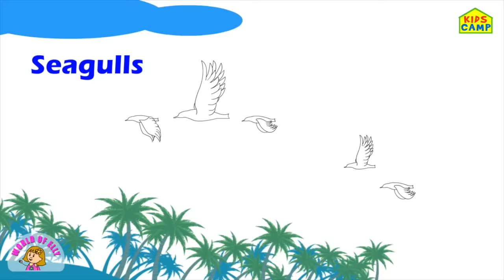Kidscamp | Let's Play With Yummy Candies - Johny Johny Yes Papa & Fun Elly's Adventures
Hey kids! Sing along johny johny yes papa with Elly and learn fun colors!